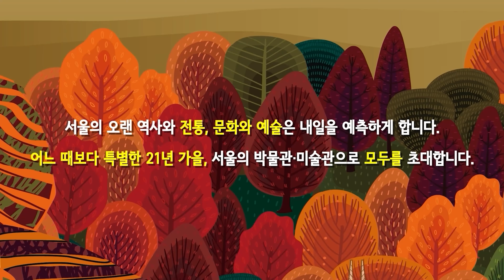[자하미술관] 《의도적 우연》 권세진 작가 인터뷰 Artist Interview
자하미술관 의도적 우연전 참여작가 권세진 인터뷰입니다.
※ 본 프로그램은 방역수칙을 준수하며 촬영되었습니다.

권세진 기민정 이세준 이현배 이희준 표영실

이 전시와 영상은 서울특별시 기금을 지원받아 제작되었습니다.